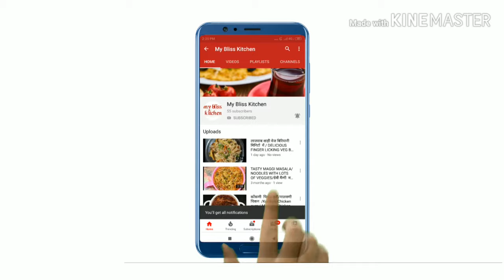साबुत मसूर की दाल | खड़े मसूर की दाल | अक्खा मसूर कोल्हारपुरी | Khadi Masoor Daal | Whole masoor Dal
साबुत मसूर की दाल | खड़े मसूर की दाल | अक्खा मसूर कोल्हारपुरी | Khadi Masoor Daal | Sabut masoor Dal

My Bliss Kitchen# Khade Masoor ki daal # Akkha Masoor Dal# Whole masoor dal # Sabut masoor Daal

Hey friends, Today We will prepare Whole Masoor ki daal. Masoor Dal is very healthy especially for protein.Masoor is enriched with Protein, fiber and other essential nutrition's.We will make Masoor  tasty for those who doesn't love lentils.

हर मौसम में बनाए सूखे हरे चने की कढ़ी | हरे चने की कढ़ी | Hare Chane ki Kadhi | Green chickpeas Kadhi

आलू की पार्टी वाली सब्ज़ी | आलू और टमाटर की सब्जी | Boiled Aloo, Tamatar Veg | Potato Veg

काले चने की सूखी सब्ज़ी | देसी काला चना सूखी सब्जी | Desi Kale Chane Ki sukhi Sabji | Desi Chana dry

कैरी और पुदीना से बनाये आम पन्ना हिंदी | आम पना | Aam panna | mango Panna | Aam Pudina Sharbat